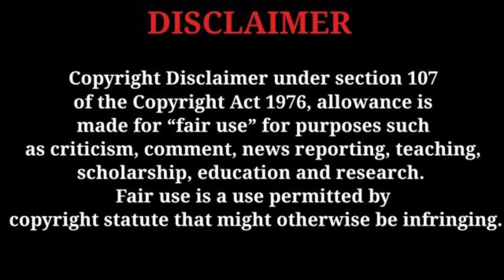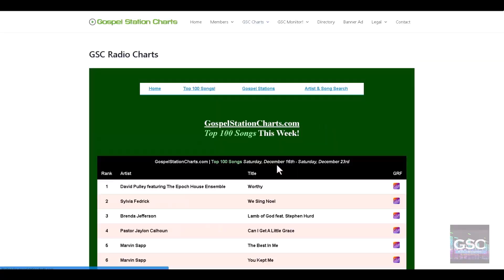Our conversation Author/Candi T. Jeter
Candi discusses her book "Letting Go" Expand your present reality.